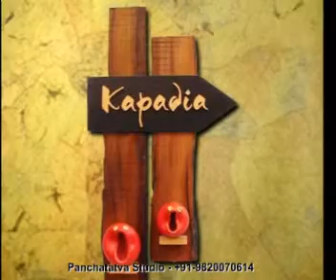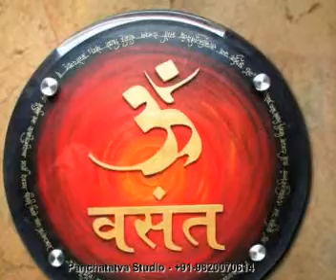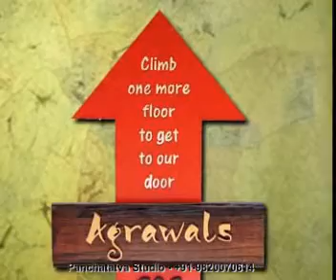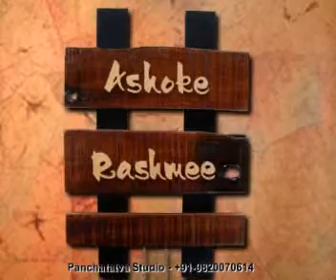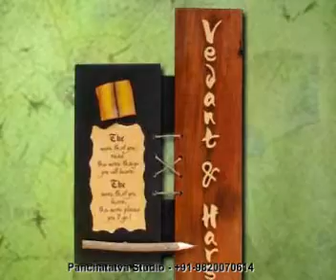Name plates Manufacturers-Mumbai,Chennai,Pune,Goa,Ahmedabad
Panchatatva are manufacturers of Exclusive rustic and ethnic wood nameplates.